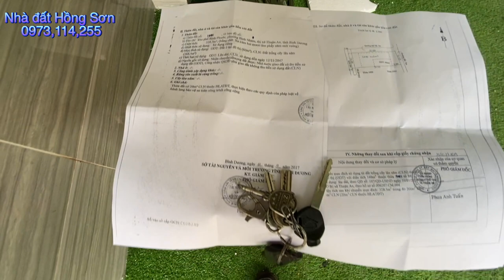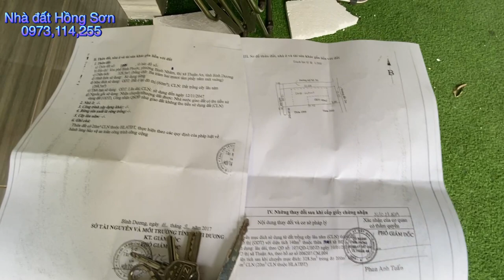Bán nhà thuận an bình dương | (10*31) nhà đất bình dương | Biệt thự vườn | nhà đất Hồng Sơn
Nhà sổ Hồng riêng
Dt 10,45* 31=328m 2. Tc 200m. Hai căn nhà
Cách cây xăng số 4 QL13. 1,5km
Cách ủy ban phường bình nhâm 1,5km
Cách ngã tư việt trinh 1km
Hướng Tây.